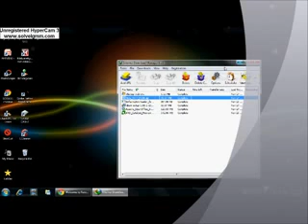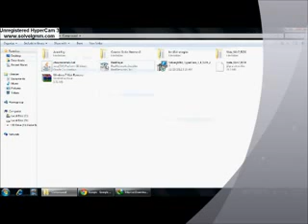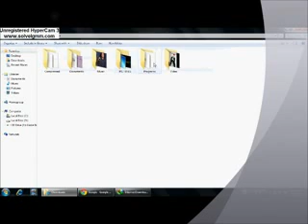no audio output device installed windows 7